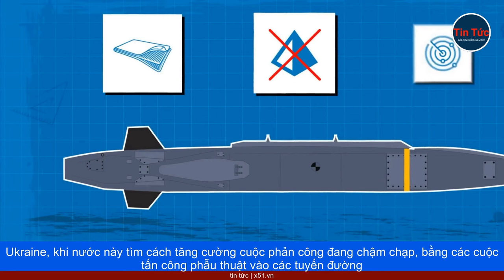ĐỨC TRÌ HOÃN CHUYỂN GIAO TÊN LỬA TAURUS TRONG KHI CÁC NGHỊ SĨ LÊN TIẾNG UKRAINE CÓ THỂ DÙNG TÊN LỬA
Đức đang hoãn vận chuyển tên lửa hành trình Taurus, có độ chính xác cao tới Ukraine, do lo ngại nguy cơ về một cuộc đối đầu trực tiếp với Nga. Berlin có những lo ngại rằng, phía Ukraine sẽ yêu cầu các kỹ thuật viên Đức, hoạt động trên thực địa, điều mà một số quan chức lo ngại, có thể kéo Berlin đến gần một cuộc đối đầu trực tiếp với Nga.